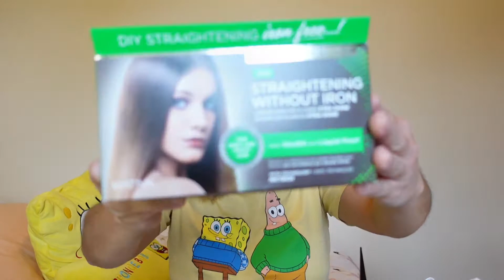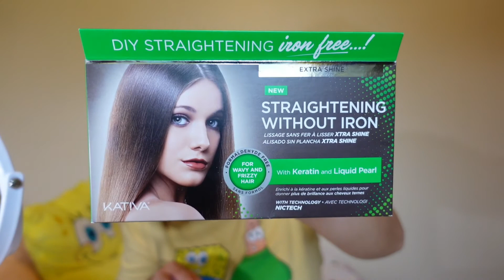DIY HAIR STRAIGHTENING, SUCCESSFUL BA???? KEEP ON WATCHING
I am trying this product of DIY Hair Straightening. keep on watching to see the results! if you want to ask more about it, please comment down below. thank you Guys and God bless!